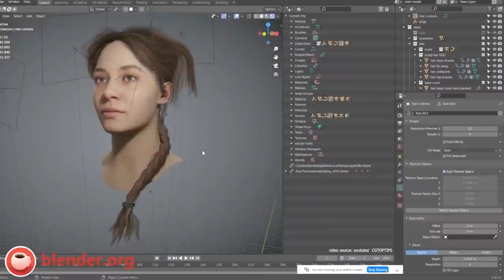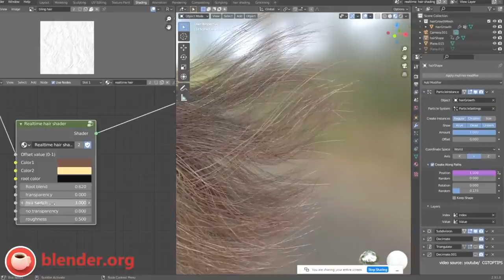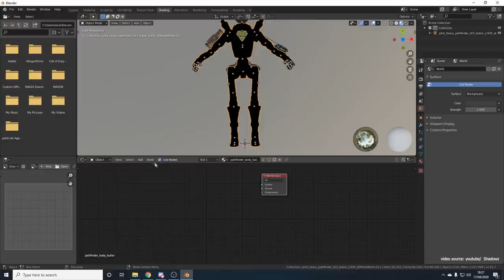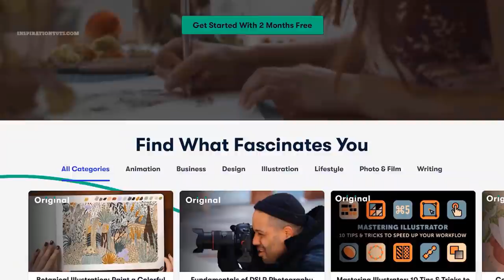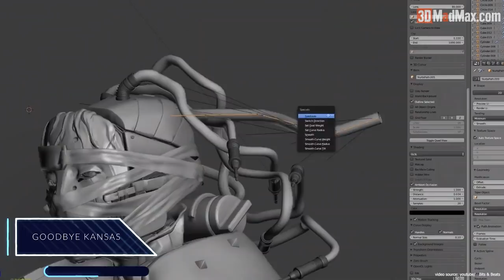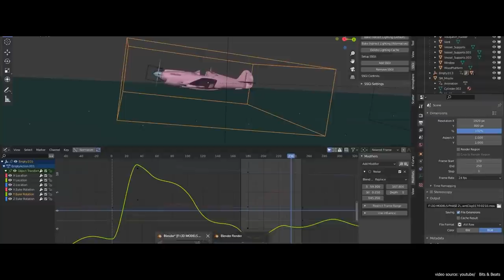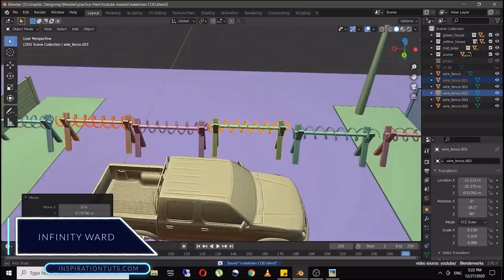Game Studios That Use Blender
As you might know, the Game Development Industry is huge, and Game studios use multiple software for different tasks, Most of the time Game Studios do not mention their tools and they prefer to keep them secret but in this (article/Video) we did some research for you. So let us see how some of the best Game Studios out there use Blender in Their pipeline to help them create video games.